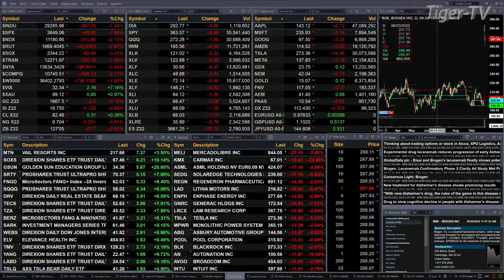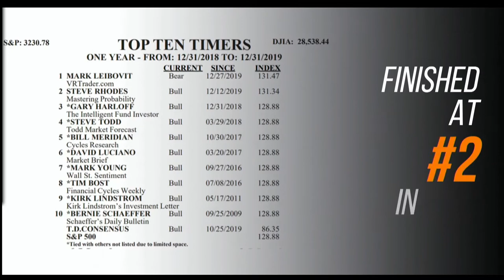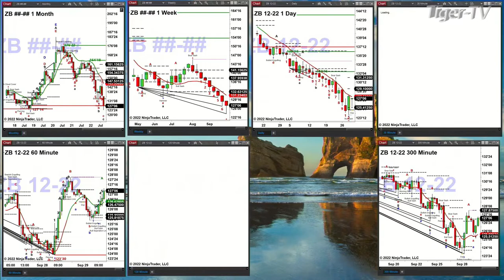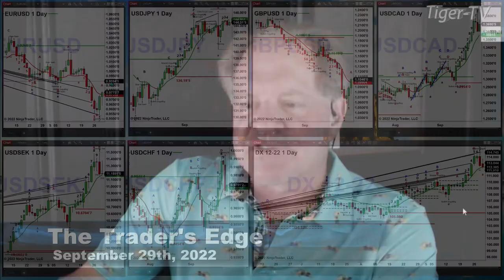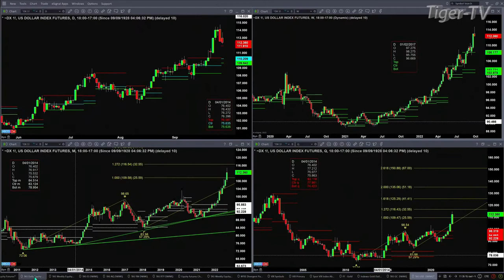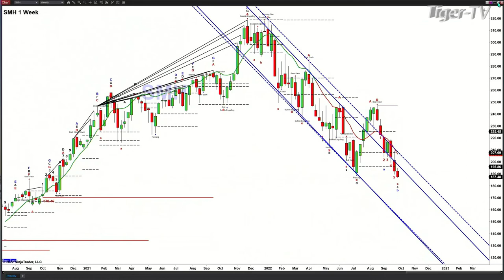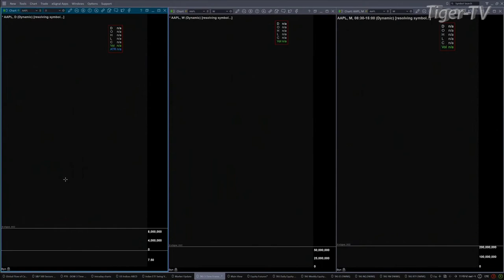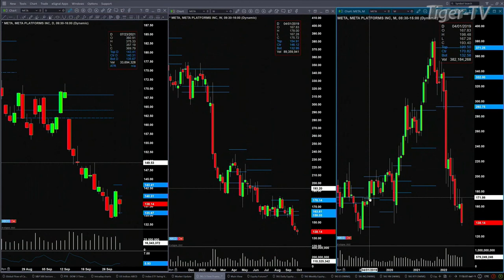September 29th, The Trader's Edge with Steve Rhodes on TFNN - 2022